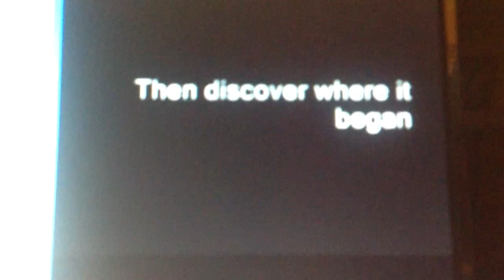Russian Horror Story Official Trailer (2013)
Spoof movie, A Russian Horror Story, starring Tommy Hatto. A girl moves into the house next door, unaware to her neighbours, that she has brought a demon with her.